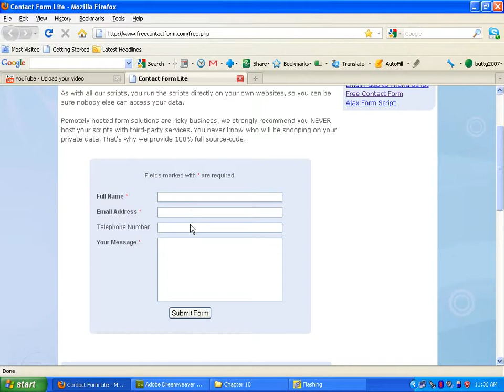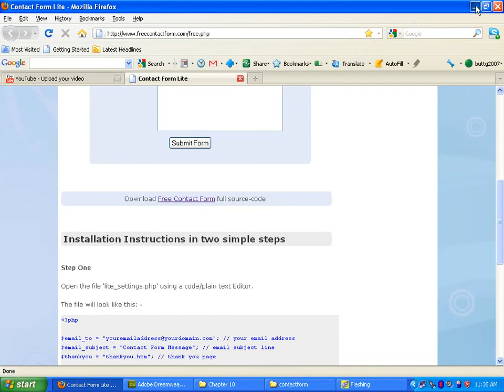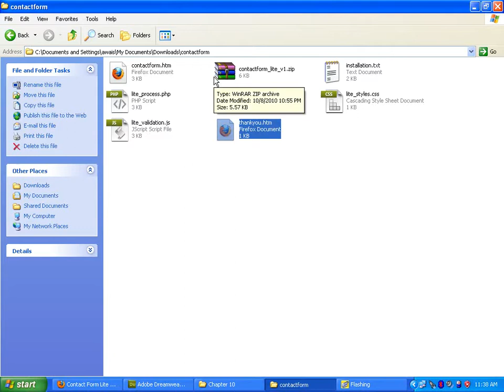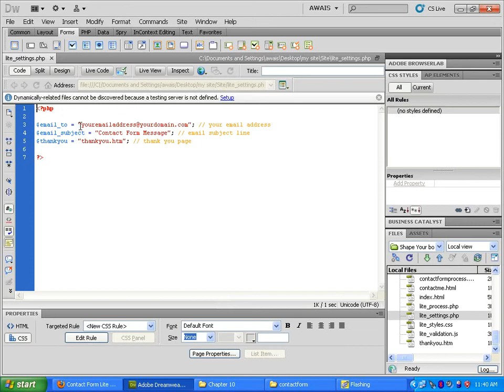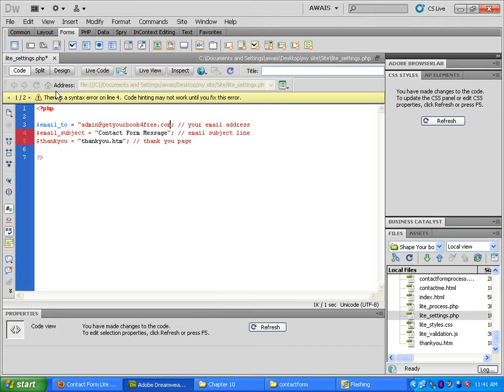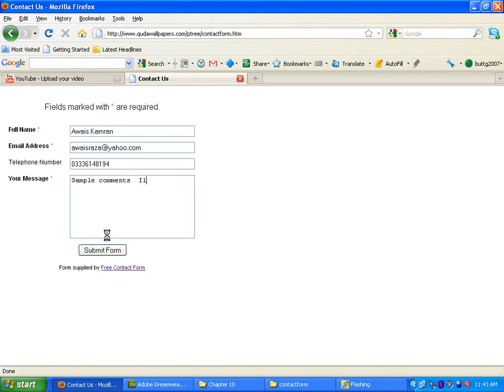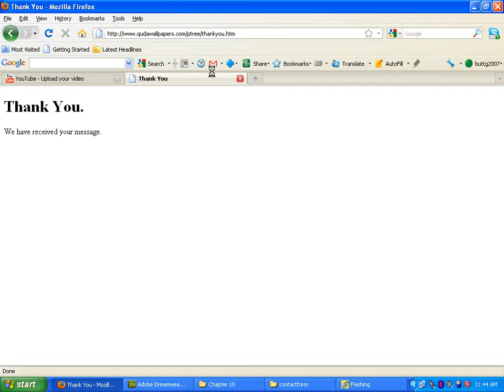Downloading php script | DreamWear Urdu Course 2020 | Class 8.3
Join us on Social Media -